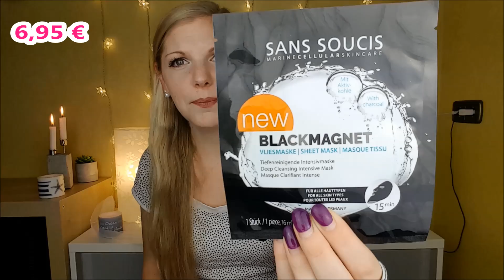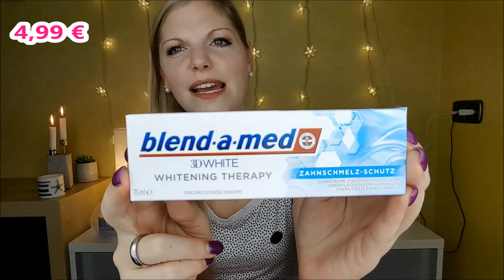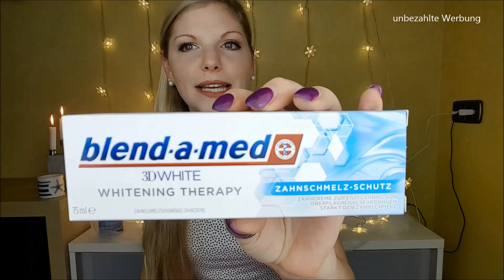Glossybox Young | September 2018 | Unboxing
Meine erste Glossybox Young - und das für 0,00 €

Schau gerne bei meiner Verlosung vorbei.
Bis 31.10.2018 um 23:59 Uhr kannst du hier ein L.O.V Set gewinnen :)

Liebe Grüße
Claudi